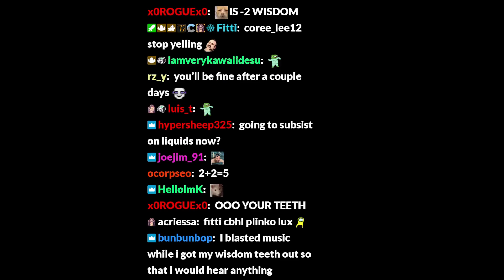The Wisdom toothless Miyoung miserable for not getting to drink Starbucks.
This is from Miyoung's stream.

You can go and support the streamers here